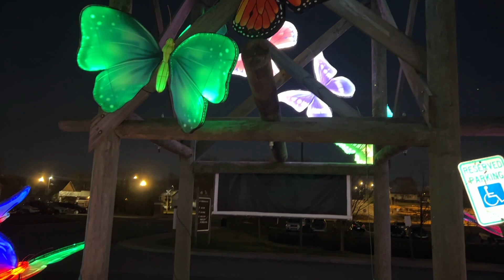Chattanooga Zoo Asian Lantern Festival Revised